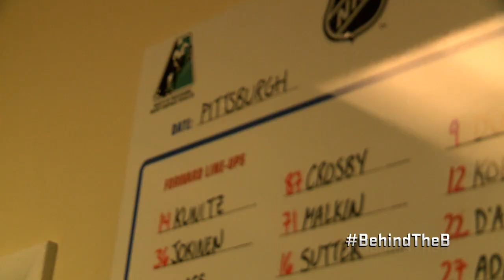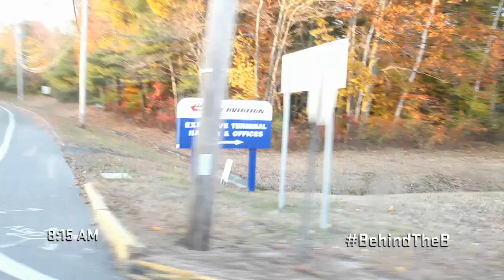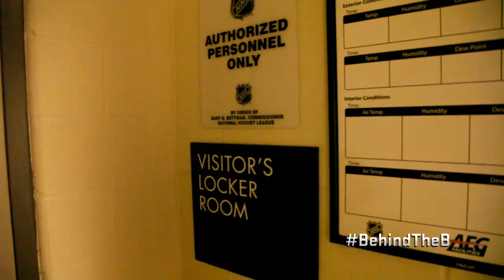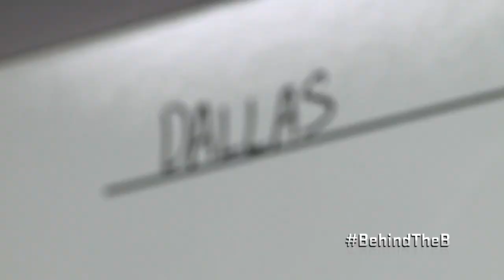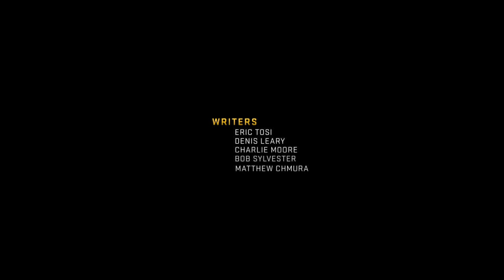Behind The B: Season 1 Ep. 4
Hockey is a tough game, and no one knows that better than the Boston Bruins.  Take a look at the behind-scenes work done by the Bruins' equipment staff.